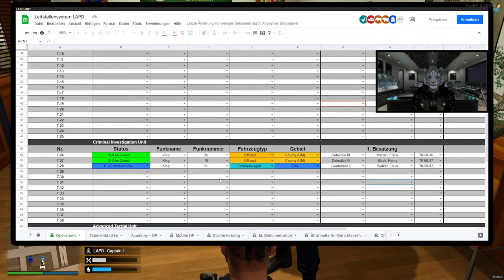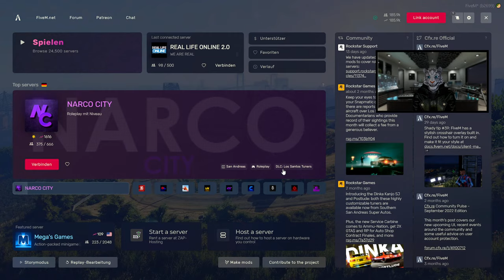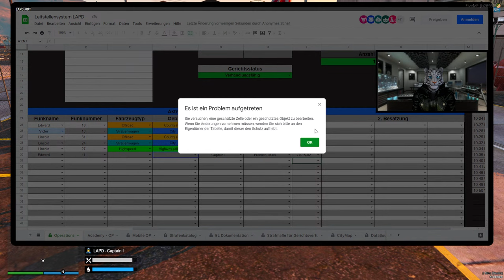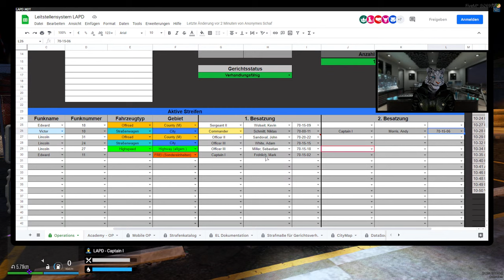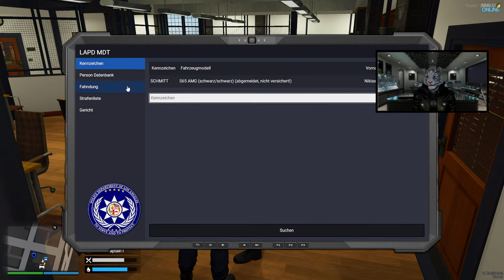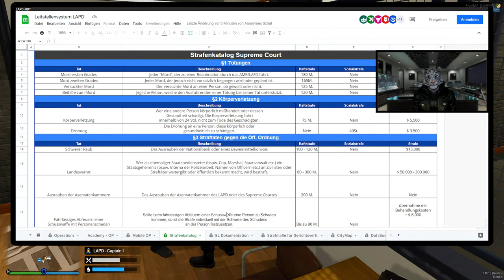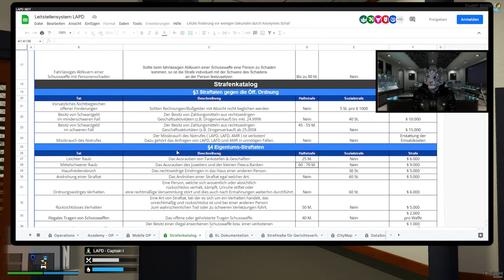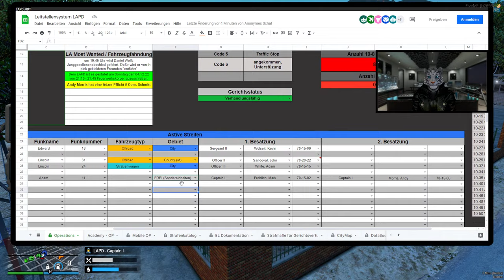Kann sich MORRIS ERINNERN?! - Real Life Online